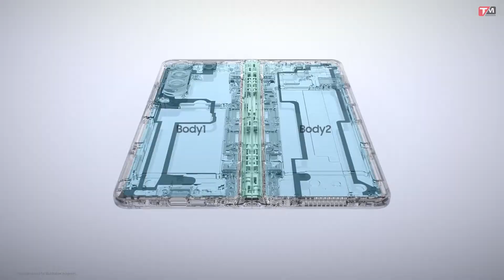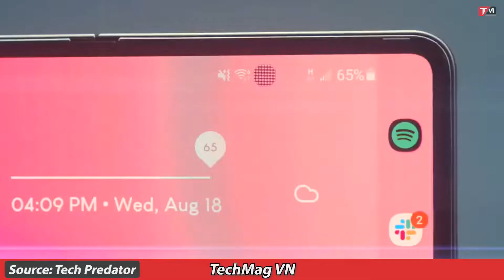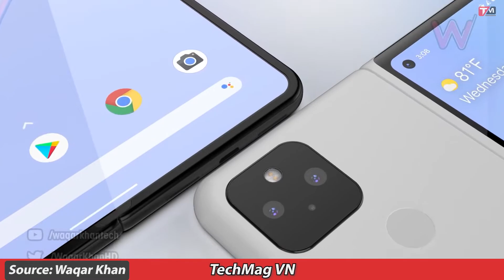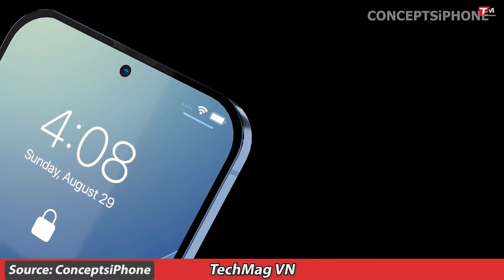Dự đoán các sản phẩm HOT nhất năm 2022 này!!!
Smartphone sẽ trở nên thông minh hơn như thế nào vào năm 2022?

   Đã có rất nhiều mẫu smartphone tốt được ra mắt trong năm 2021 và đầu năm 2022. Giờ đây, cả điện thoại Android hay iOS đều sử dụng công nghệ học máy (ML – Machine Learning) và trí tuệ nhân tạo (AI – Artificial Intelligence) để cải thiện khả năng và trải nghiệm của người dùng khi sử dụng.
   Điện thoại thông minh đã xuất hiện từ cuối những năm 90 mặc dù yếu tố hình thức ngày nay chủ yếu dựa trên iPhone năm 2007 - cách đây 15 năm. Khi smartphone ngày càng thông minh hơn vào năm 2022, chúng đang trở nên quan trọng hơn trong cuộc sống của chúng ta. Sau đây là những smartphone độc đáo và đáng chú ý mà có thể bạn sẽ quan tâm trong năm 2022 này. Bạn còn cái tên nào khác muốn bổ sung vào danh sách này không?